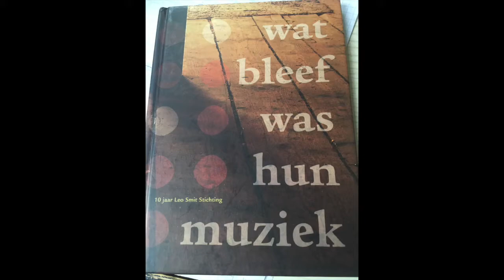Martin Spanjaard (1892-1942) ‘Drei Lieder’ op teksten van Li-Tai-Po (1916)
Martin Spanjaard (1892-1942) - ‘Drei Lieder' on texts by Li-Tai-Po (1916)

1. In stiller Nacht
2. Aus grüner Fluten
3. Das scheidende Schiff

Wilke te Brummelstroete - mezzosoprano,
Frans van Ruth - piano

Van de jubileum- CD 'Wat bleef was hun muziek' - ter viering van 10 jaar Leo Smit Stichting  || From the CD 'What remained was their music' - in celebration of 10 years Leo Smit Foundation.